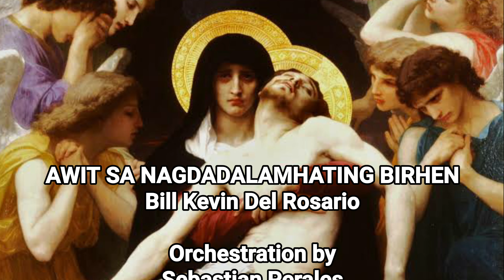Awit sa Nagdadalamhating Birhen